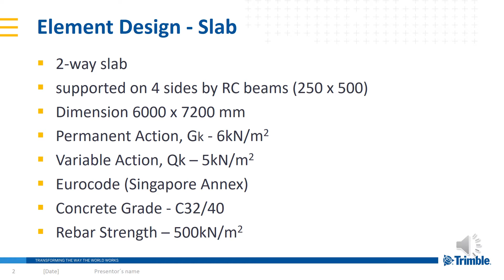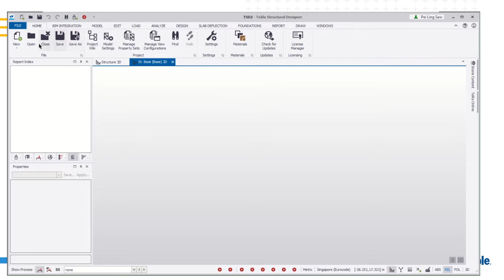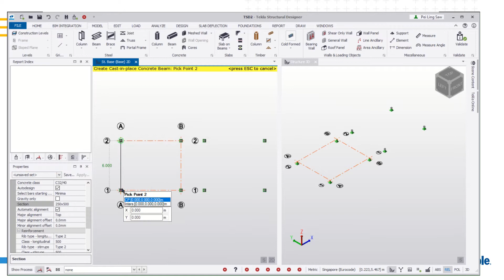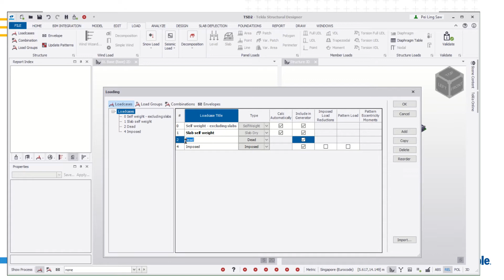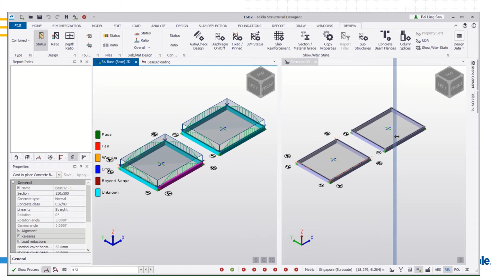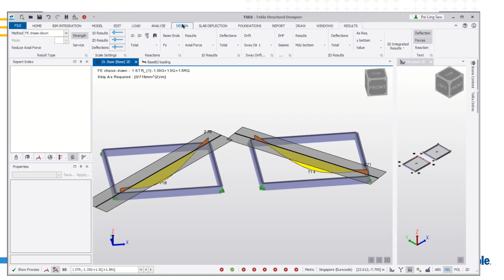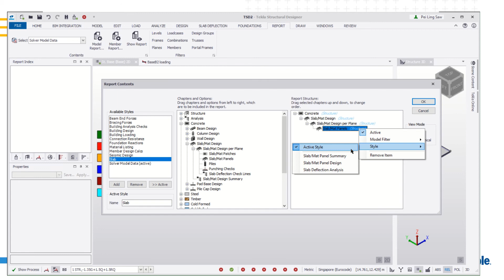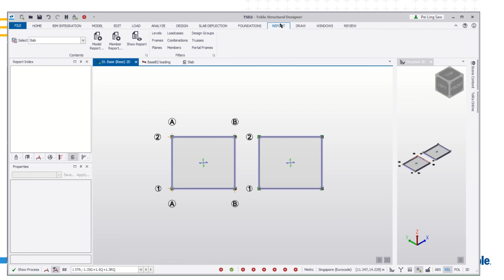Tekla Structural Designer "Element Design" - SLAB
This video demonstrate how to design simple element such as an RC SLAB using Tekla Structural Designer LT